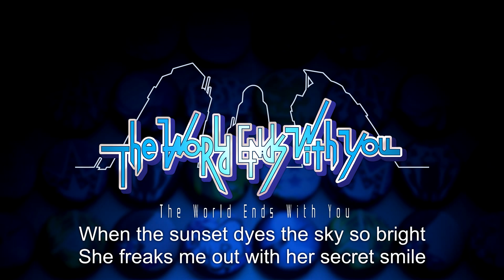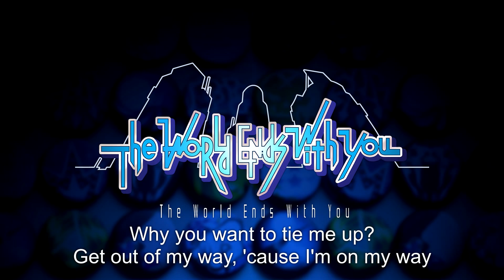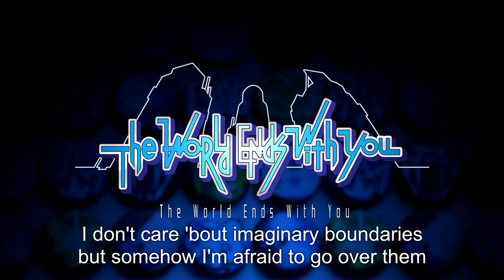Three Minutes Clapping -Instrumenal- (Recreated)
Three Minutes Clapping -Instrumental- (Recreated)

Made with samples taken from the original.